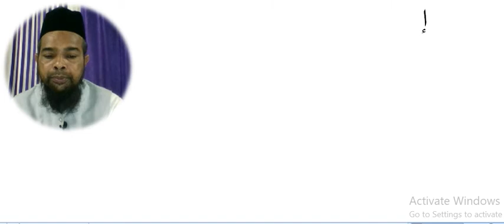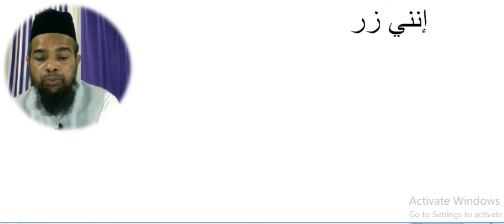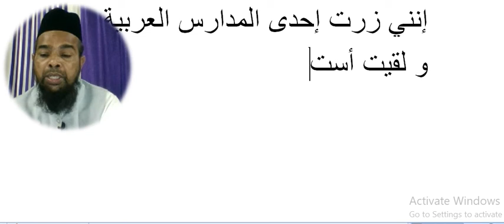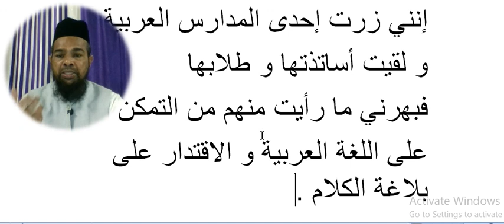Arabic language.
Asslamu Alaikum !

Hazrat!

Taqreer bayanat
Taqreer bayan
Taqreer vidio
Ilm ki fazilat aur hasil karne ka tariqa
Rasheed Rajasthani
Rasheed nadvi
Islahi bayan
Islahi bayanat
Motivational vidio
Abdur Rashid
Abdul Rashid
Rashid miftahi
Rasheed
Rashid
Tarbiyat
Darsequran
Dars e Quran
Darse hadees

Rasheed nadvi
Islahi bayan
Islahi bayanat
Motivational vidio
Abdur Rashid
Abdul Rashid
Rashid miftahi
Rasheed
Rashid
Tarbiyat
Darsequran
Dars e Quran
Darse hadees